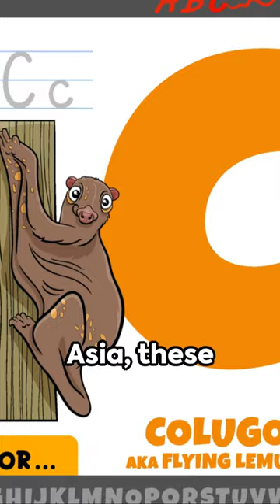Colugo The Gliding Wonders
"Embark on a 37-second journey into the world of colugos! Explore their unique habitat, characteristics, and diet. Witness breathtaking images showcasing their incredible gliding abilities. Dive into the captivating life of colugos in this brief glimpse into their extraordinary world!"